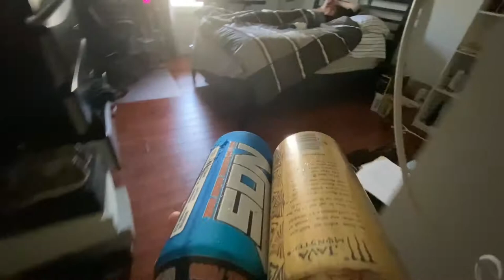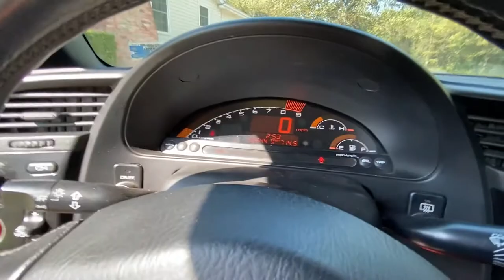RTR TO A S2000!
A Friend decides to sell his mustang for a Beautiful S2000. After selling the RTR Mustang he begins to feel slight regrate. One of his close friends Masson Hicks. Comes over with Gamer fuel to help cheer him up and give him a good remind why he doesnt need a coward killer.